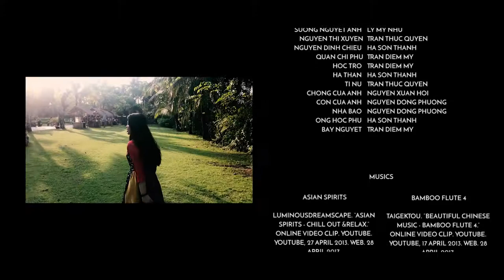suong nguyet anh- Film fest candidate 2017